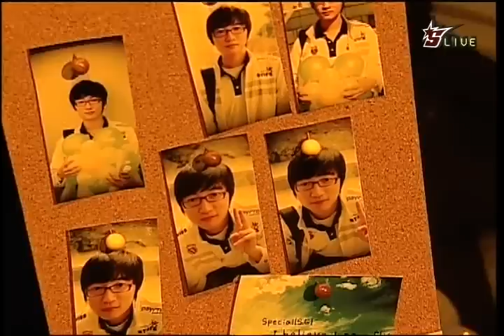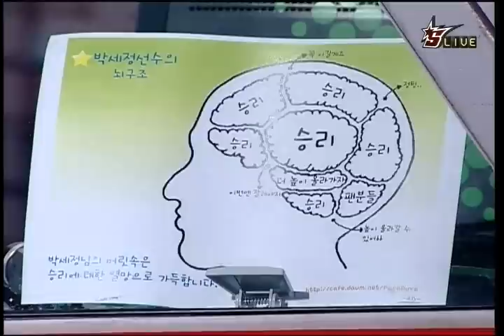2010 Korean Air OSL Pure vs Special 2010-03-17 @ Great Bar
Map: Great Barrier Reef

Pure (Protoss)
- Name: 박세정 (Park Sae Jung)

 vs

Special (Terran)
- Name: 이동준 (Lee Dong Jun)
- Team: Woongjin Stars

League: 2010 Korean Air OnGameNet StarLeague

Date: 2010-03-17